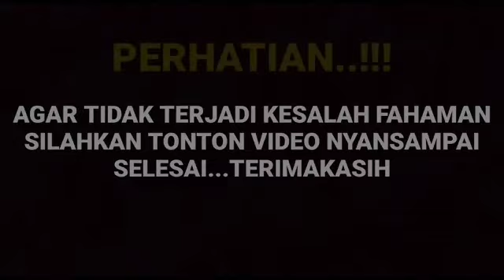Heboh terciduk di pagi ini Arya saloka ahirnya kena frang sang istri Amanda manopo ternyata...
__SEKIAN & TERIMAKASIH___